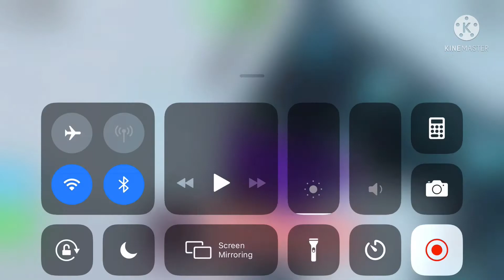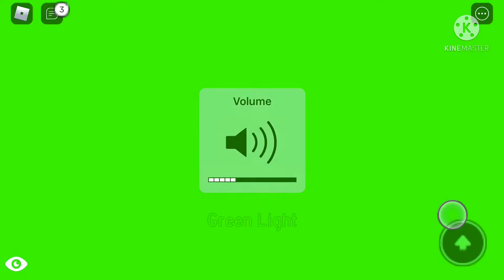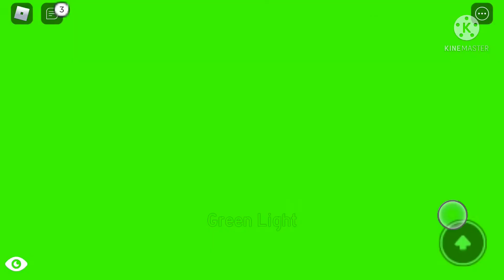Squid game roblox if i lose the video ends (notifications and random things in my screen) read desc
The stupid notifications i know it bothers you in this video and my battery is low😭 i didn’t get to make the video long and btw new video coming soon